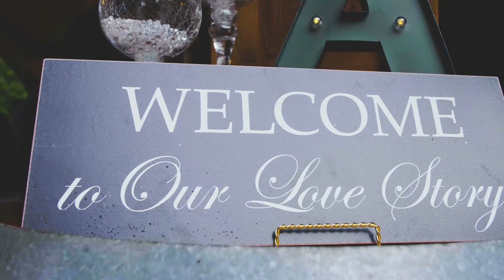Wedding Film Production Reel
If you are getting married or know someone who is, don't forget to hire a qualified videographer to capture all those special memories!

Some gear I use:
GH5 (camera)
Canon T5i (Camera)